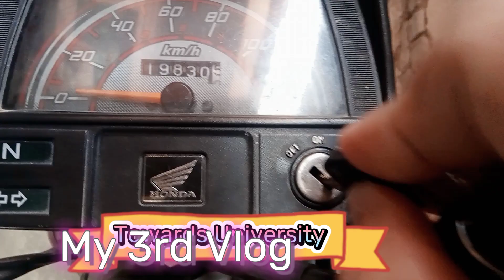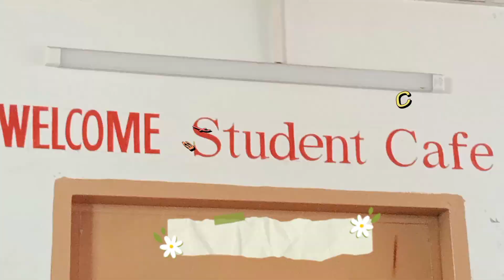pre terminal KY 2 paper mazay KY ho Gy hy